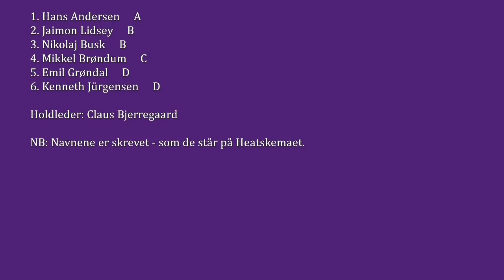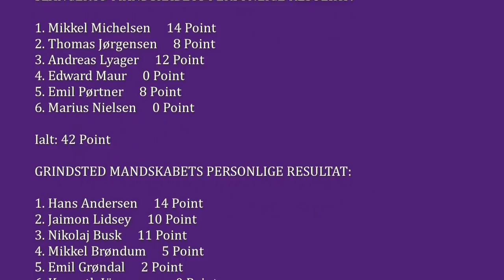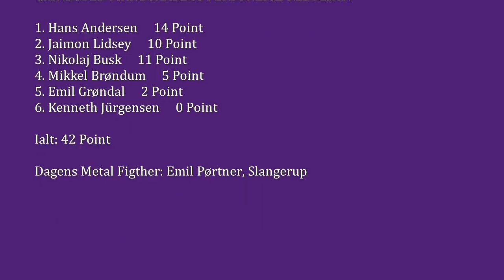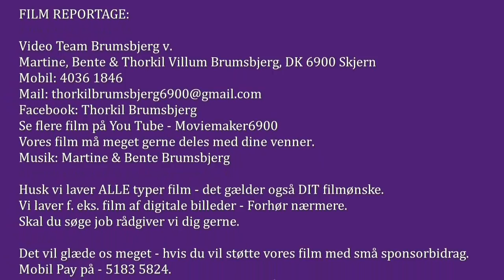* METAL SPEEDWAY LEAQUE * - SLANGERUP vs GSK Liga - KÆRGAARD SPEEDWAY ARENA -01-05-2019-X2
Denne film indeholder den fulde - Metal Speedway Leaque match - der blev afviklet på Kærgaard Speedway Arena, onsdag den 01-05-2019 mellem gæsterne fra Slangerup og hjemmeholdet fra GSK Liga.

Speedway matchen blev overværet af 2.091 tilskuere.

Matchen endte i øvrigt uafgjort 42 - 42.

UPS - vi har fuldkommen glemt at skrive - GSK Liga - i vores film - MANGE GANGE UNDSKYLD...

You Tube - Moviemaker6900 - Thorkil Brumsbjerg